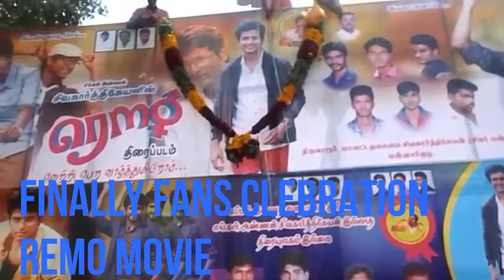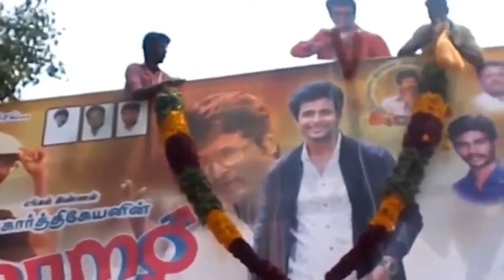REMO - 1 year celebration video |sivakarthikeyan - 24 studio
Movie - Remo

Director - Bhagyaraj Kannan
Starring - Sivakarthikeyan, Keerthi Suresh
Producer - R D Raja
Studio - 24am Studios Private Limited